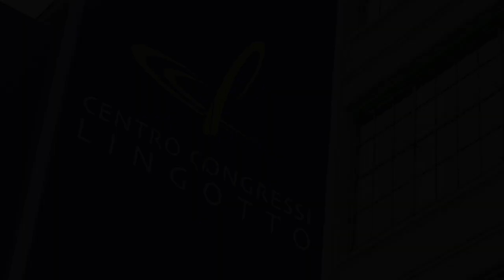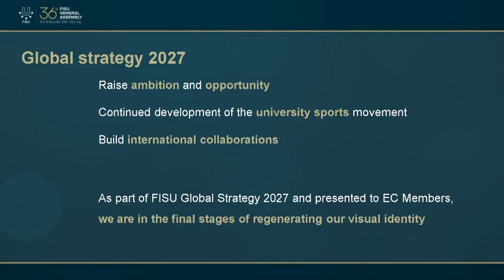Interview FISU President Oleg Matytsin at the 36th FISU General Assembly in Turin.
URIN, Italy – First elected as the leader of the university sports movement in 2015, Oleg Matytsin was rewarded by members of the International University Sports Federation (FISU) with a further four-year term as President during the second and final day of the 36th FISU General Assembly.